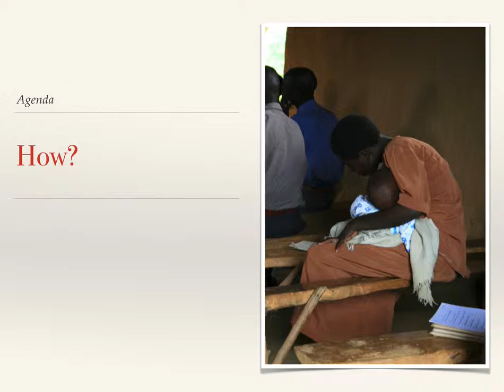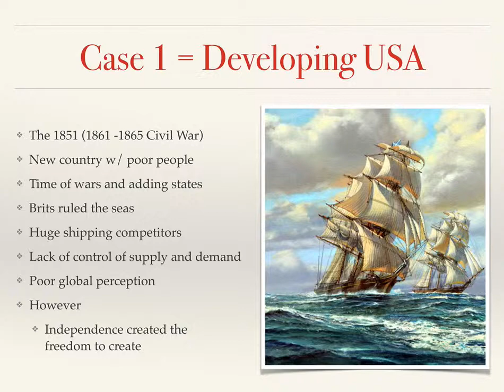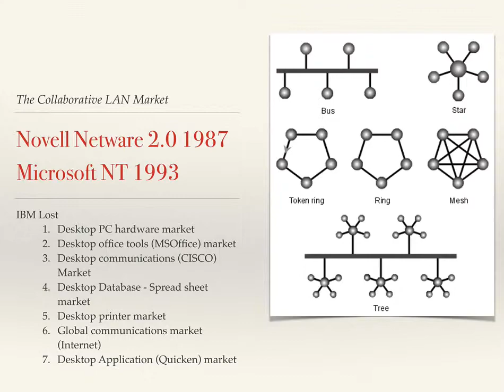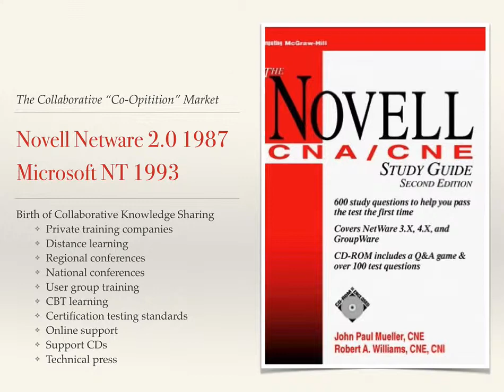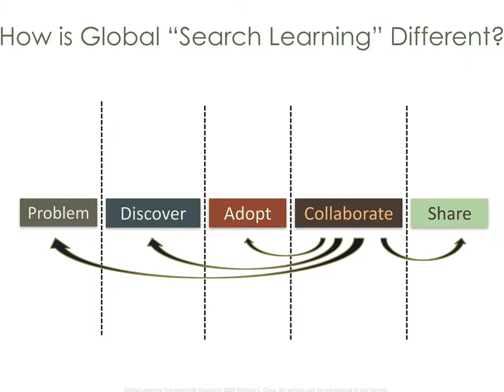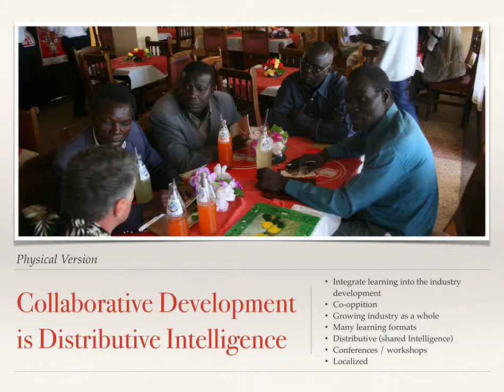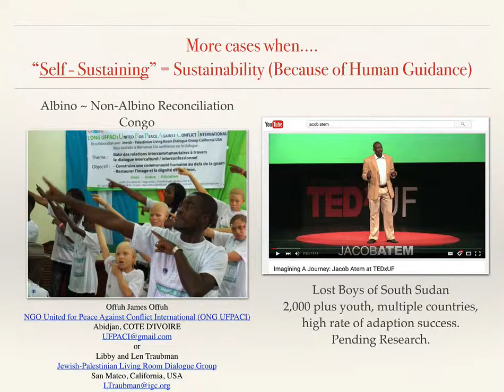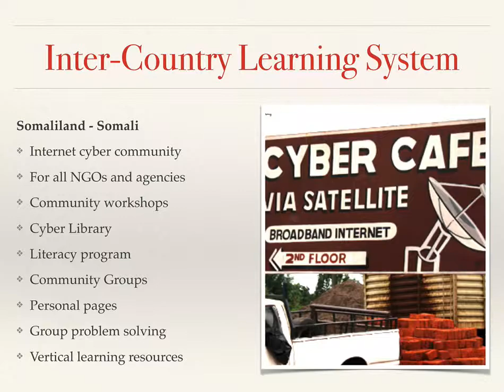UNDESA – DSPD CSocD54 Panelist “Massive, Self-Sustainable Collaborative Learning” Richard C Close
UNDESA – DSPD “Massive, Self-Sustainable Collaborative Learning” The 54th Session of the Commission for Social Development (CSocD54) Panel on Sustainable Education

This is a slightly extended version of Richard C Close sustainable education panel presentation that include material that addresses question received after the 10 minute presentation. One six panel presentations.
Session: Education for the Sustainable Inclusion of Displaced Populations: innovative civil society and multi- stakeholder solutions across continents
Feb 11 2016 at 1:15pm in Conference Room E.